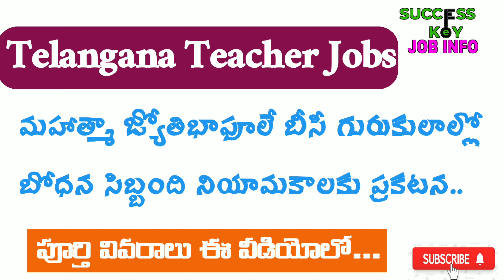MAHATMA JYOTIBA PHULE TELANGANA BACKWARDCLASSES WELFARE RESIDENTIAL EDUCATIONAL INSTITUTIONS SOCIETY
telangana teacher jobs, telangana teacher jobs 2022, telangana teacher vacancy 2022, telangana anganwadi teacher jobs